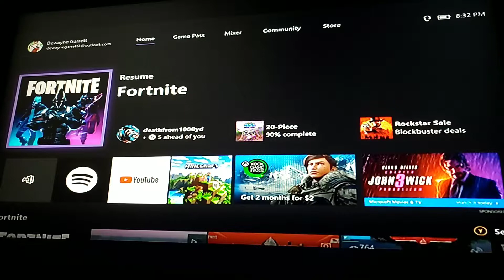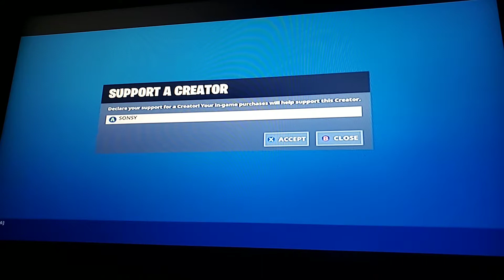Brand new item shop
Comment what you thought about the shop